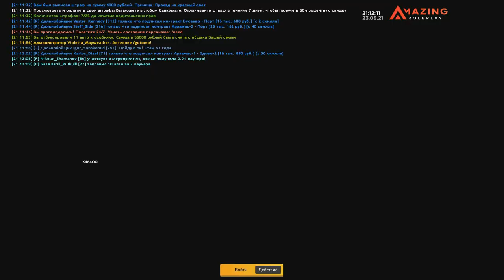🔥CRMP AMAZING RP - ЧТО СЛУЧИЛОСЬ С АККАУНТОМ ЗА НЕДЕЛЮ ОТСУТСТВИЯ?!